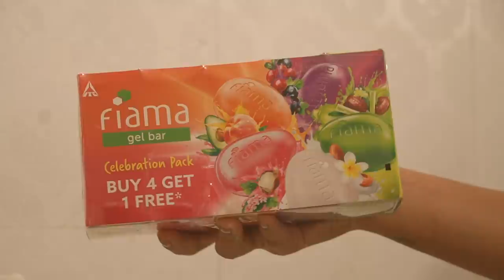Expectations vs reality DAILY ROUTINE || Workouts | body scents | shoot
Hey guys, in this video I just tried to do a comical representation of my daily routine. I hope you enjoy it.